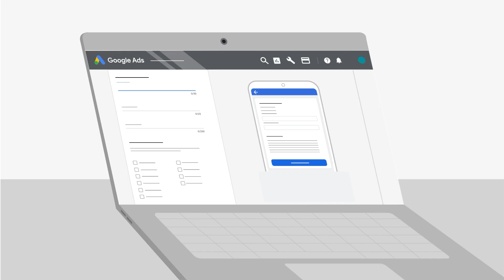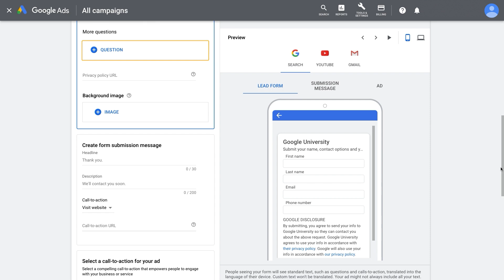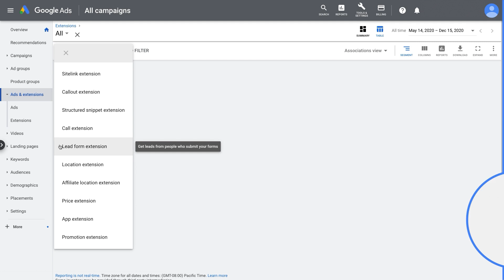Google Ads Tutorials: Acquire new customers with lead form extensions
Learn how lead form extensions can help you drive high-quality leads, as the customizable lead form creates a seamless user experience across Google networks for your customers to show interest in your business.

0:00 Intro
0:21 Why use lead form extensions
0:57 High Intent Users
1:54 Compatibility
2:31 Outro

Welcome to Google Ads YouTube channel!